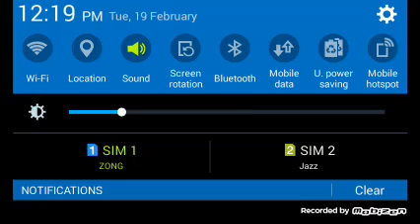robot 2 0 level 4|shooting game|game video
robot 2.0 level 4 game video
robot 2.0 is like pubg game
robot 2.0 shooting game